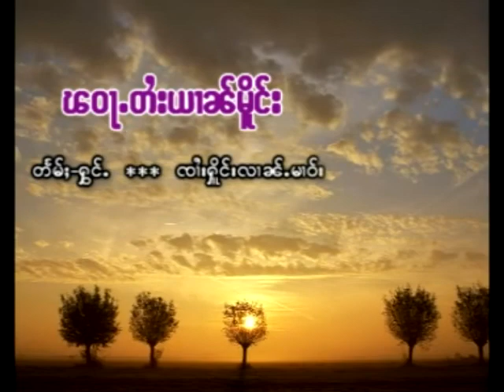Sei Hoeng Hlan Maow - 5 Paow Wa Tei Yan Moung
Shan rock music